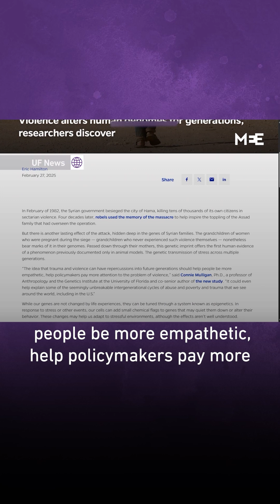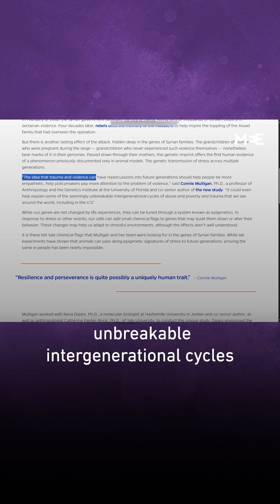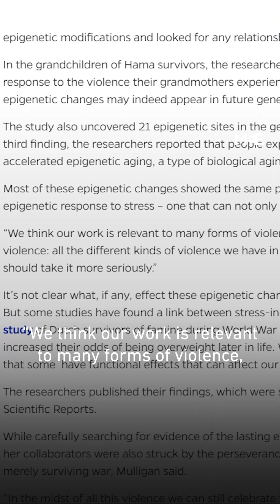Violence in Syria may have altered survivors' genes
A study suggests that the violence in Syria in the 1980s may have altered the genomes of survivors, potentially impacting future generations.

Dr Connie J Mulligan, anthropology and genetics professor at the University of Florida, collaborated with Syrian, Jordanian, and western researchers and concluded that the grandchildren of women who survived the 1982 Hama massacre may still bear marks of their grandmothers’ stress in their genomes.

This could be the first human evidence of stress being passed through generations—something previously only seen in animals.